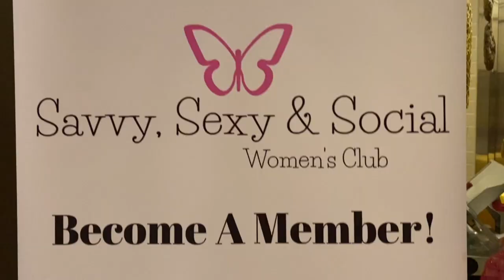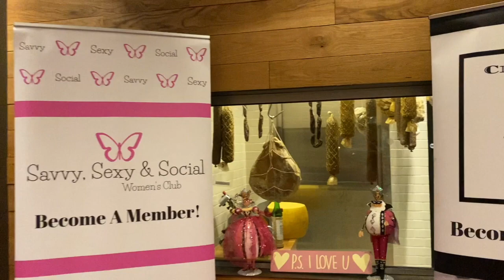Be Mine. Bestie!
This video is about Be Mine. Bestie!
Post Valentine’s Celebration of Friend Love…

Ladies & Gentlemen,

Love isn’t just about romance, friendships are good for your health.

If we are fortunate, there comes a point in our lives when we have some truly remarkable friends - whose friendship means the world to us. So let’s Bring some the magical and appreciation of Valentine’s day into our everyday life.

Instead of focusing only on the romance between us and our significant others, this February why not celebrate our great friends?

Over the past few years of my adulthood, I’ve learned how valuable friendships are and how refreshing it is to get together with my nearest and dearest just to celebrate one another.

You are invited to join us for a fun evening Post Valentine’s Celebration of Friends Love on Friday February 28, the event will be held at American Prime located at 1420 Spring Hill Road MCLean, VA 22102.

Food and drinks will be available to purchase. A huge thank you to Stella Savcova for making this venue available for our celebration.

Please note this event is FREE and anyone and everyone  are welcome to join us. INVITE YOUR FRIENDS and don’t forget to RSVP.

Please note this event is for both Members and Non-Members of SSS and Chivalry Club